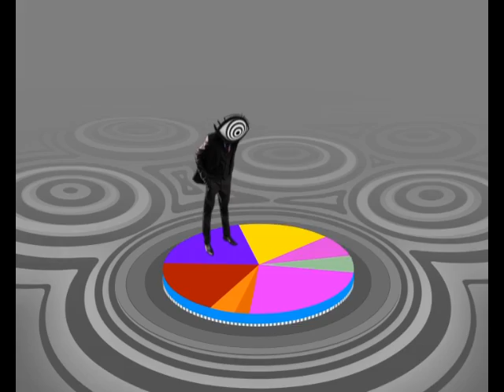Reza Shariffi - Costume Designer | Exclusive Interview | Komal Nahta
Renowned Film Critic and Trade Analyst Komal Nahta chats with Reza Shariffi, a National Award Winning Costume Designer who has recently designed costumes for Tanu Weds Manu Returns. Despite having a Masters in Geology, aspiring to be an architect, Reza got into costume designing. Reza shares his success story as a costume designer and what went into draping the characters Datto and Tanu in this intriguing chat with Komal Nahta.